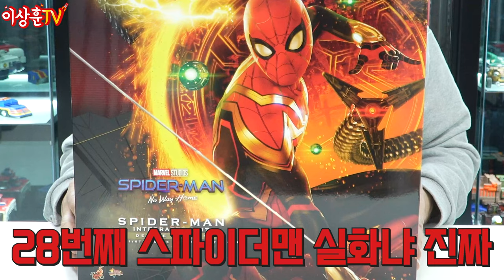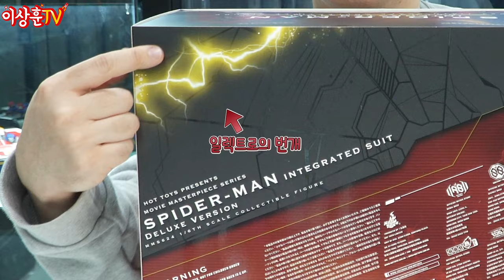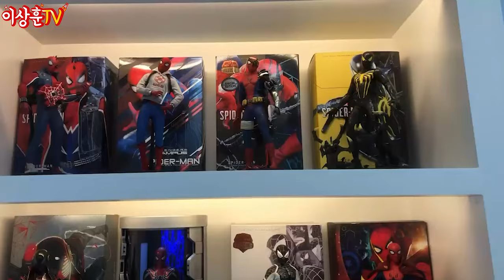스파이더맨 수집 종료!? 노웨이홈 인티그레이티드 수트! [HotToys]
상훈이의 추종자 여러분 하이~
오늘.. 또 스파이더맨을 가져와봤습니다.
1년전 이미 스파이더맨이 많아 현진영 형님과
이상형 월드컵(16강)을 했던적도 있었죠...
암튼 이제 마지막일 수도 있는 스파이더맨 인티그레이티드 수트를
준비해봤습니다. 저는 디럭스 버전을 보여드리구요.
디럭스보다 165,000원이나 저렴한 일반 버전도 있으니 참고하세요^^